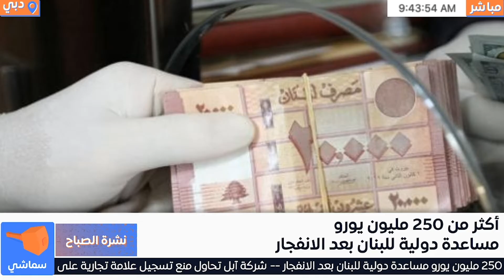أكثر من 250 مليون يورو مساعدة دولية للبنان بعد الانفجار